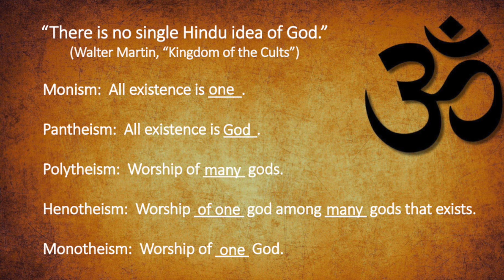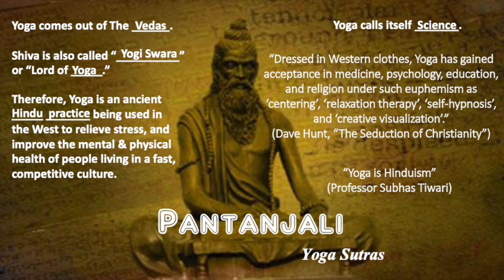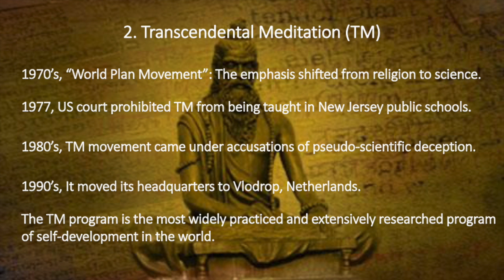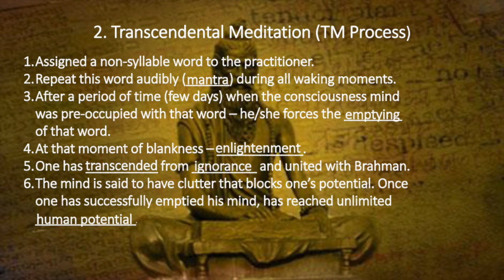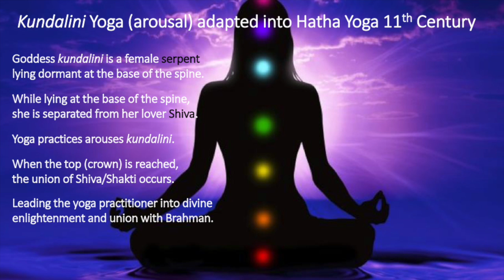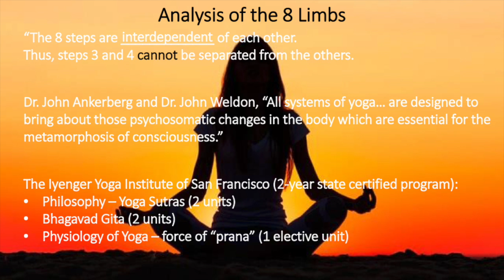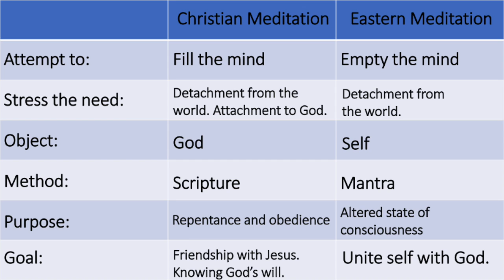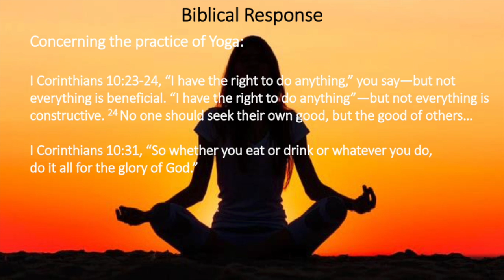World Religions pt 7 - 03.08.2020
This video is about World Religions pt 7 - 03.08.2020